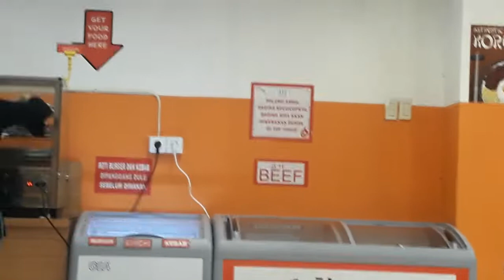MUKBANG DI KOREAN BBQ PADANG | MAKAN SEPUASNYA ( MUKBANG INDONESIA )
Assalamualaikum semuanya,
Kembali di channelku marthauty, kali ini kita ada di korean bbq Padang.
Thankyou